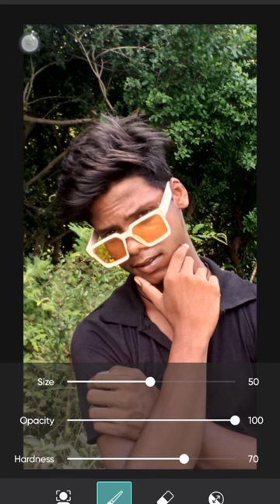Hay Mere Dole Sole Song Pe photo editing ll